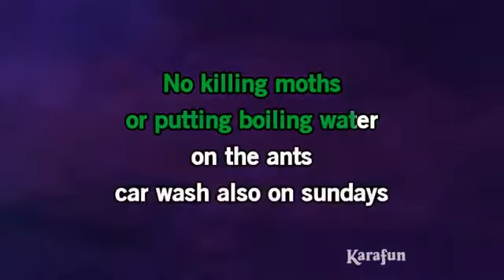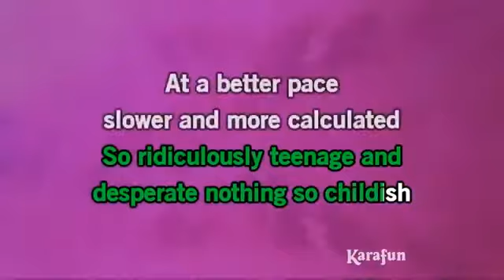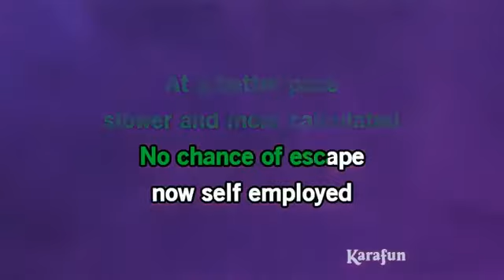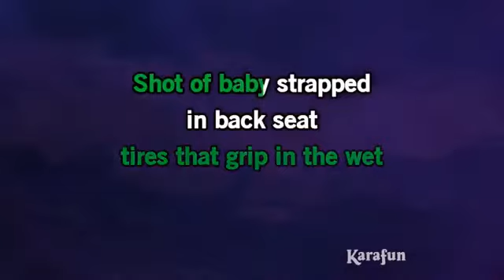Fitter Happier - Radiohead | Karaoke Version | KaraFun